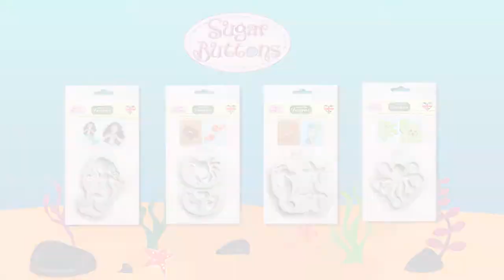Molde de Silicona Estrellas y Caballo de Mar - My Karamelli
🚚 Envíos 24-48 hrs